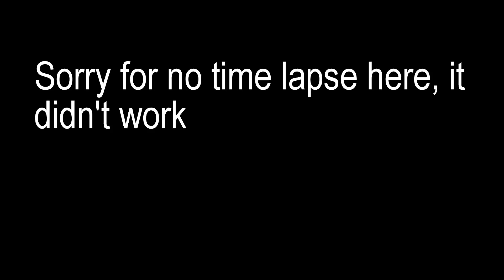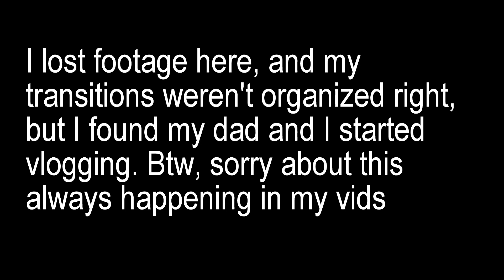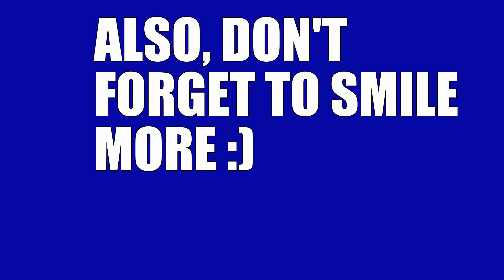Biking and Vlogging with Dad and Joy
I'm sorry for not uploading this last weekend, but I finally got it up. In this video I vlogged with my dad and puppy, and I biked around a little bit on the same bike track as the PMC bike ride